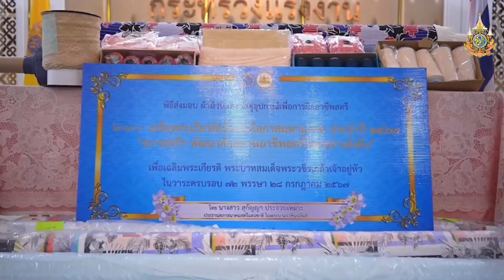รมว.พิพัฒน์ รับมอบผ้าม้วนและอุปกรณ์จากสภาสมาคมสตรีฯ ส่งเสริมให้สตรีไทยมีอาชีพมั่นคง รายได้ที่ยั่งยืน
วันที่ 23 กุมภาพันธ์ 2567 นายพิพัฒน์ รัชกิจประการ รัฐมนตรีว่าการกระทรวงแรงงาน รับมอบผ้าจากนางสาวสุกัญญา ประจวบเหมาะ ประธานสภาสมาคมสตรีแห่งชาติ ในพระบรมราชินูปถัมภ์ ภายใต้โครงการ “เฉลิมพระเกียรติเนื่องในโอกาสมหามงคล ประจำปี 2567” เพื่อนำไปใช้ประโยชน์ด้านการฝึกอบรมให้แก่กลุ่มสตรี ตามโครงการพัฒนาฝีมือแรงงานสตรี เพื่อยกระดับศักยภาพวัยแรงงานของกรมพัฒนาฝีมือแรงงาน ณ ห้องจัตุมงคล ชั้น 6 กระทรวงแรงงาน

นายพิพัฒน์ รัชกิจประการ
รัฐมนตรีว่าการกระทรวงแรงงาน